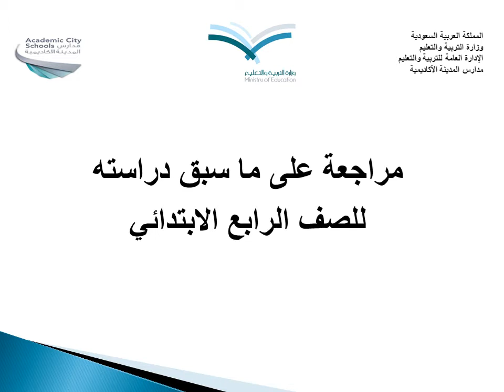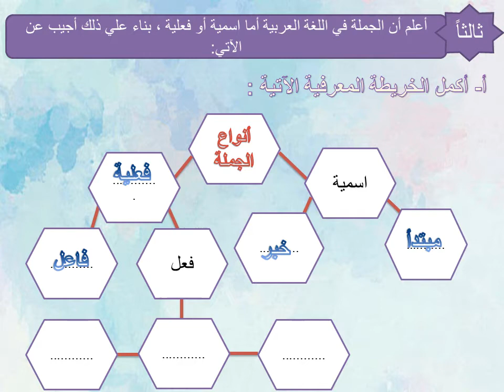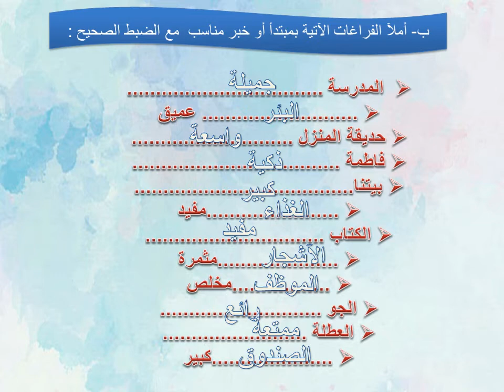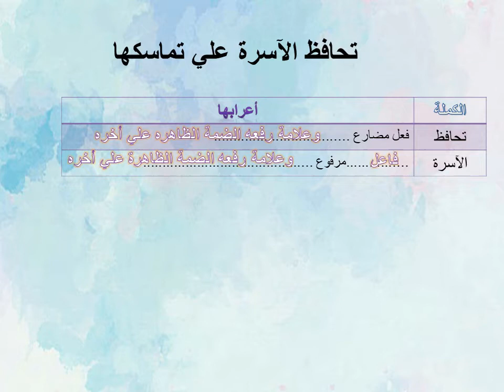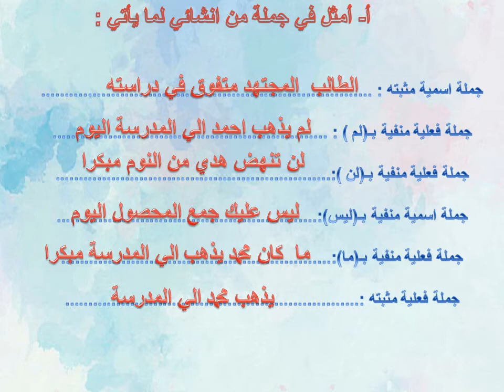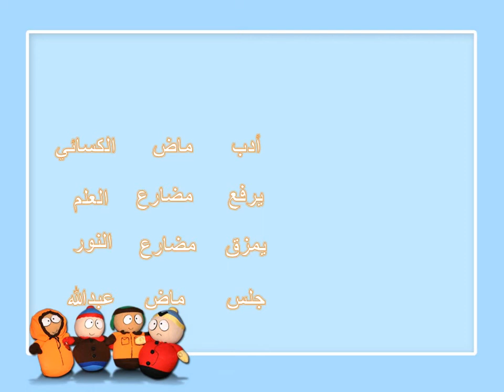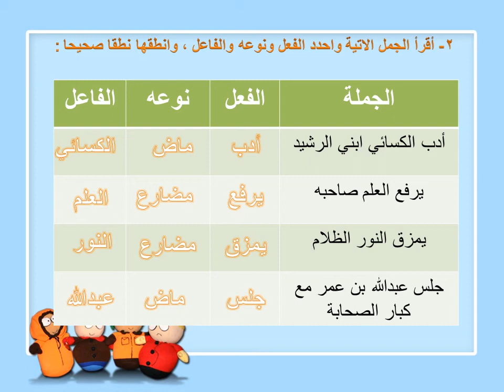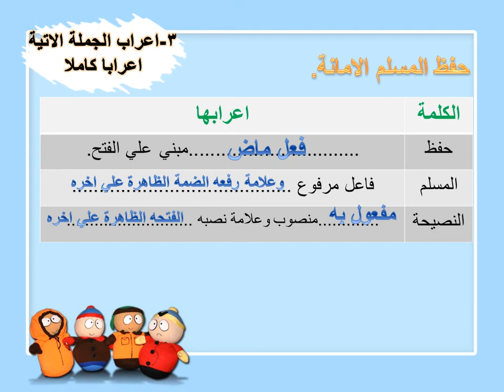مراجة لغتي رابع ابتدائي